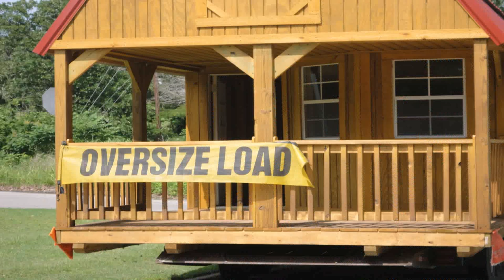Latest House Design In The World (see description) (see description)